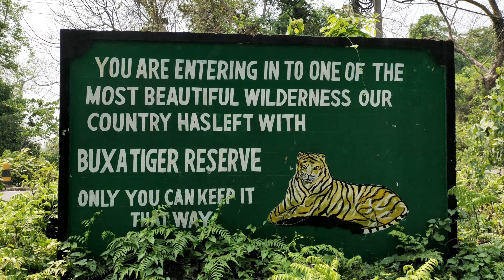রাজাভাতখাওয়ায় রহস্য খুঁজতে গিয়ে বিপদ 😱😰